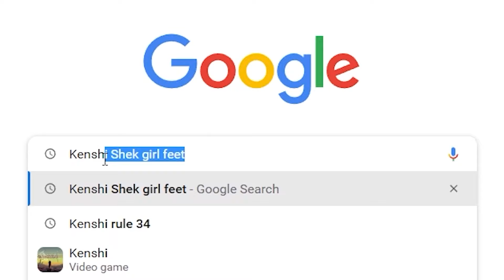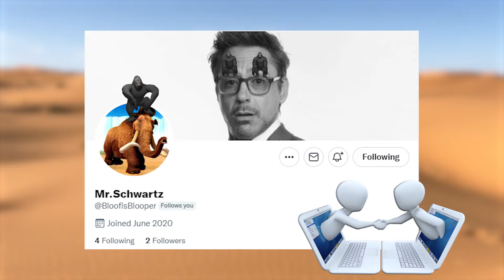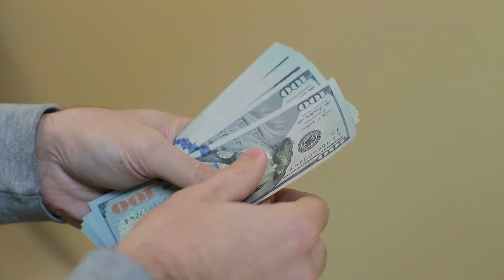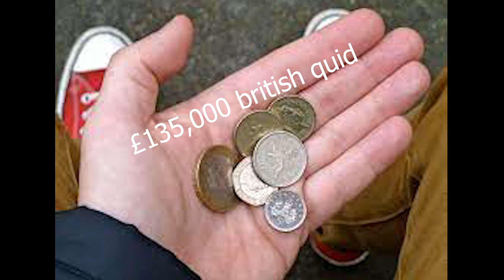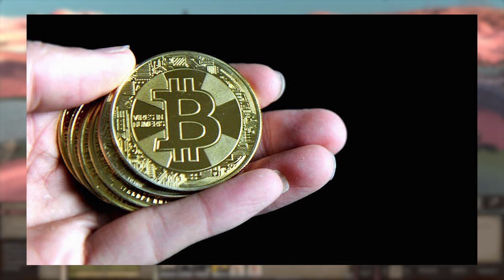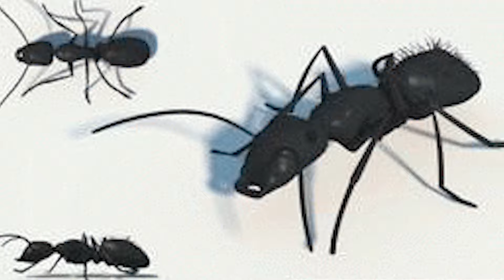Kenshi | Creating a Drug Empire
Walt and Jesse get to work making some naughty drugs for all the peace loving, humble townspeople of Kenshi.